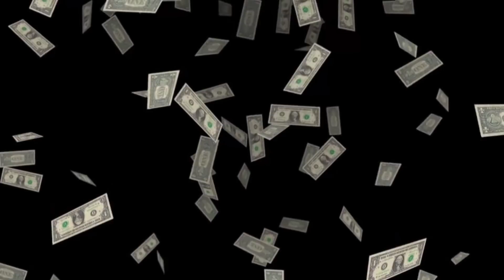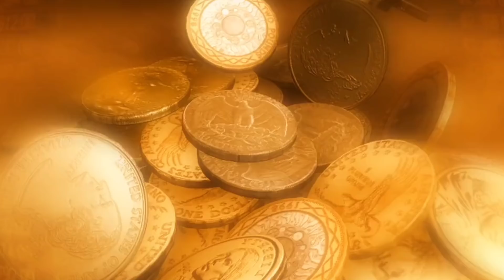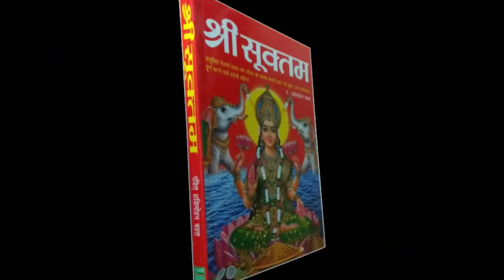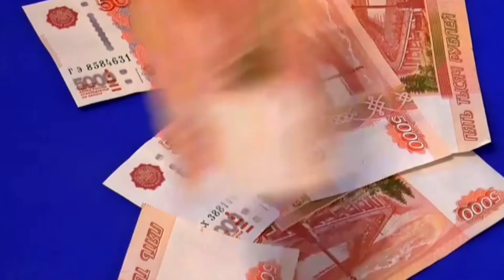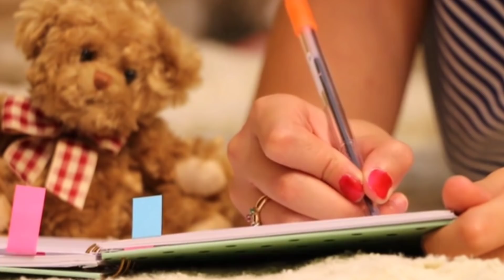25 February special: गुरु-पुष्य योग में जरुर करें 5 चमत्कारी उपाय, Guru Pushya yog ke Upay 2021